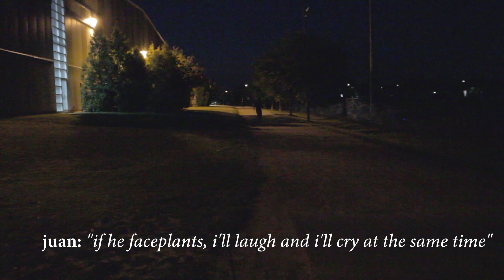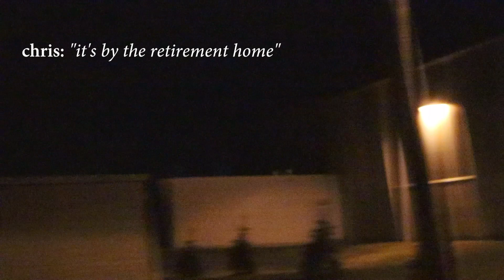Can I Have This Dance? (Behind the Scenes)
Behind the scenes of our newest short film, Can I Have This Dance!

Still shook at the fact that Jake Turbo's real name is Gaetano.